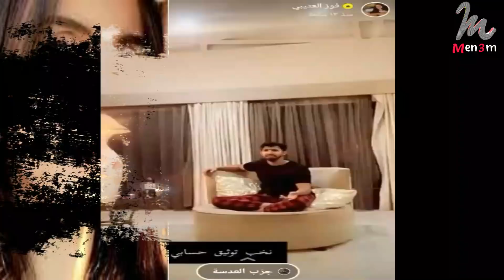سودانية تلحن القرأن و فوز العتيبي تحتفل فى البانيو بتوثيق حسابها على سناب شات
المطربه والمغنيه السودانيه امنه حيدر تغنى القرأن
فوز العتيبى تحتفل بتوثيق حسابها على سناب شات
شاهد بالفيديو كيف احتفلت فوز العتيبي مع زوجها بعد توثيق حسابها على سناب شات